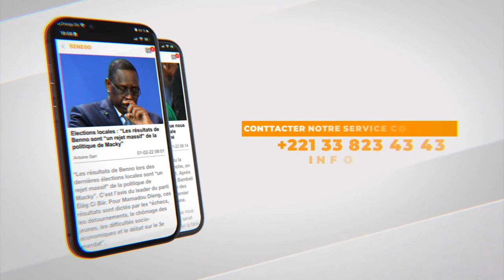BRT PA, Guédiawaye, Pikine et l'Ucad :Revivez les dégats materiels causés par les manifestations